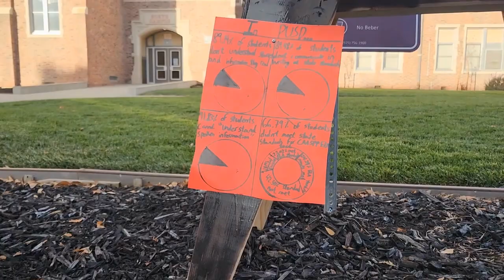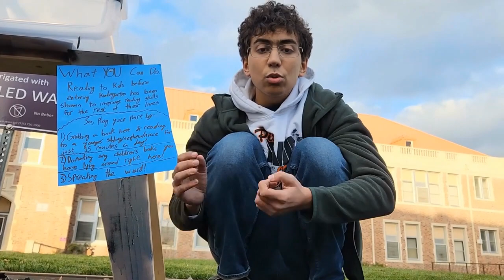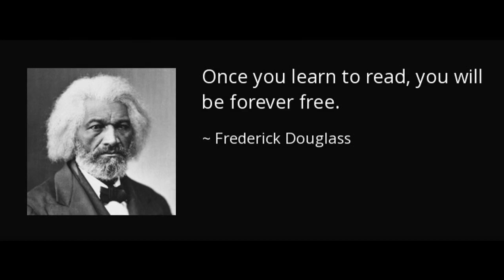P_TV Monday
Literacy Project